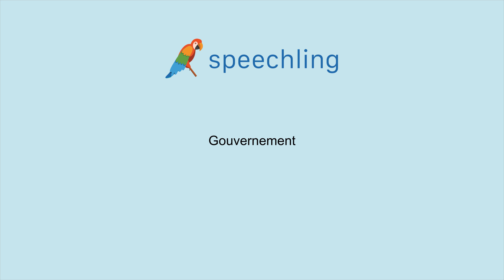How to say "Government" in French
Male Voice:
Gouvernement

Female Voice:
Gouvernement

Male Voice Translation:
Government

Female Voice Translation:
Government